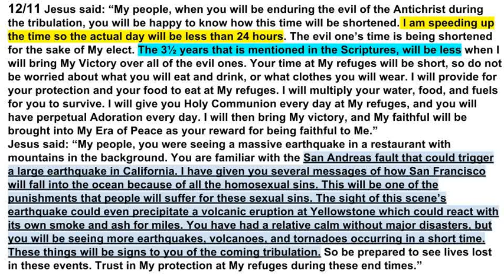12/11 Jesus: I am speeding up the time so the actual day will be less than 24 hours